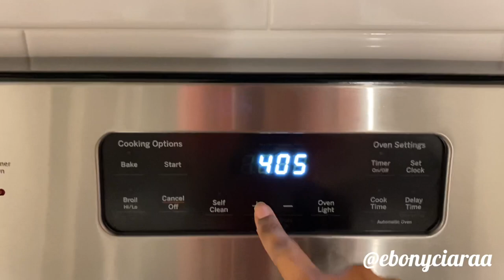VLOG | Date + Outside Time + Pool + Dave & Buster’s & MORE